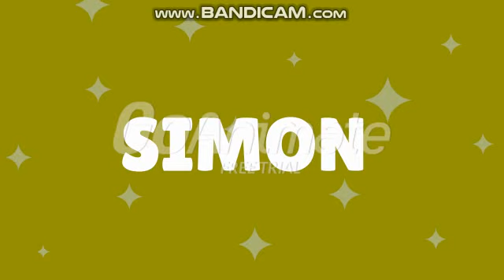goanimate voice when you get angry